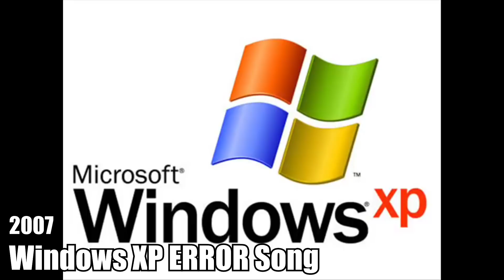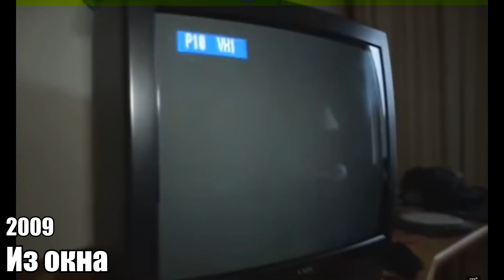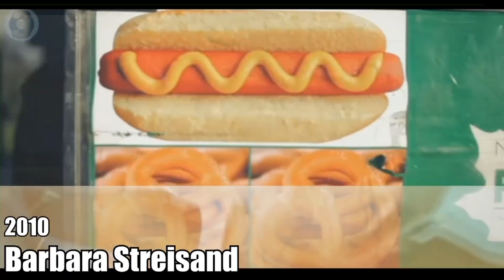Эволюция Музыкальных Мемов №3 / 1700-2019 / Культовые песни и хиты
А вот и последняя часть эволюции музыкальных мемов за всю историю музыки. Но не расстраивайтесь, на моем канале ещё будет много подобных интересных видео, добро пожаловать!